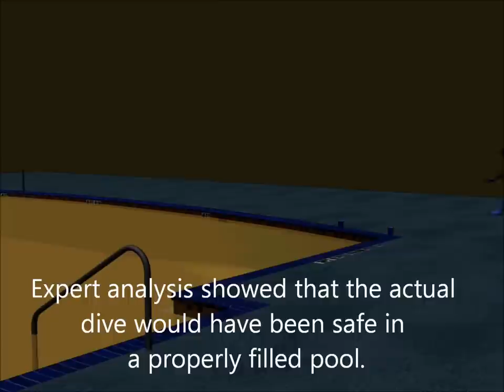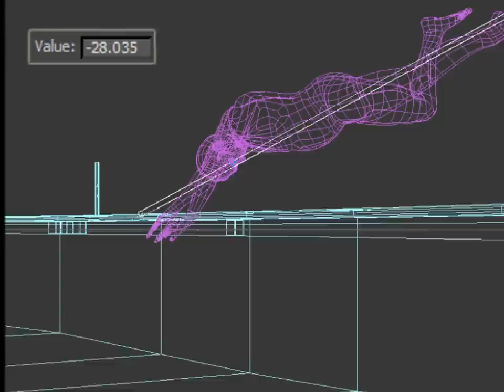Swimming Pool Injury: Technology Reveals Story Behind $12.4 Million Verdict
At first glance, video footage that recorded 23-year-old musician Jordan VanDusen's diving accident at an apartment complex swimming pool appeared to indicate the property owner had little or no responsibility for VanDusen's life-changing injuries when he dove into a "no diving" pool.

Recorded on a hand-held video camera by a friend, the video shows young adults carousing around a pool in the courtyard of an Austin apartment complex before VanDusen dives into the pool.  VanDusen was rendered a quadriplegic with very limited use of his arms when he struck the bottom of the pool, which had a water level that had fallen almost two feet below safe standards. Tests later revealed that VanDusen was legally intoxicated at the time of his injury.

While the video seemed to illustrate an open-and-shut case to the untrained eye, it was just the start of work for trial lawyer Sean Breen of Austin-based Howry Breen & Herman. Howry Breen & Herman enlisted a team of diving experts, physicists and animation professionals to analyze the video. As they converted the raw video into a sophisticated series of animations that, in conjunction with measurement and scaling of the pool, dissected the dive from different angles and vantage points, the truth began to emerge. The analysis revealed that the young man dove into the pool at a safe angle and that he would have suffered no injuries at all if the water had been maintained at a safe level, which is required by both state and municipal law.

"What we found in this analysis and what we showed to jurors in Jordan's trial was very telling," Breen says. "Jurors were able to see that Jordan's dive into the water that night was not reckless at all -- it was actually a dive that the Complex knew many kids were doing and that would have resulted in no injury whatsoever if only the property owner had adequately serviced the pool and maintained a safe level of water in it."

In fact, a security guard had noticed the low level before the accident and sent an emergency page to the 24 hour maintenance department, but the page went unanswered and the pool remained open in violation of the law.

With the property owner unwilling to take responsibility for its role in causing Jordan's injuries, and its insurance company making lowball settlement offers, Breen and the trial team proceeded to trial. Jurors agreed that the property owner was 51 percent responsible for the injuries and awarded $12.4 million in damages. Jurors indicated that the animation and expert analysis of the dive played an important role in their deliberations. The $12.4 million dollar jury verdict was the top premises liability verdict in Texas and the 16th largest verdict overall, according to Texas Lawyer.

"We worked very hard for this verdict," Breen says. "We said all along that Jordan bore some responsibility for his injuries. All we asked was that the property owner accept responsibility as well. Thankfully, we were able to use the video and animations to tell the true story of what happened that night and the jury did the rest."

Based in Austin, Howry Breen & Herman LLP is a trial law firm that represents businesses and individuals in civil litigation throughout Texas and across the country.